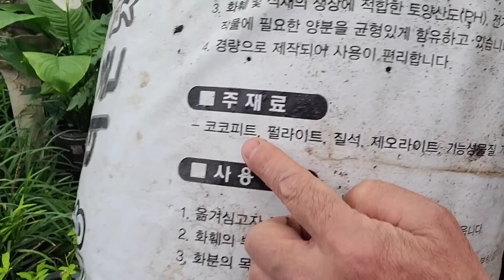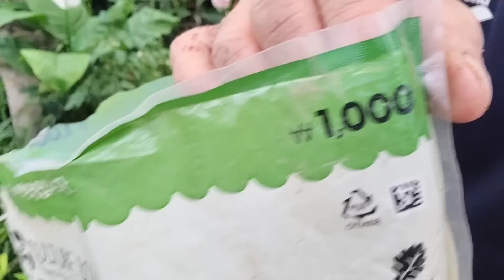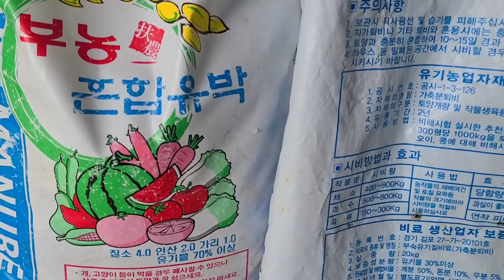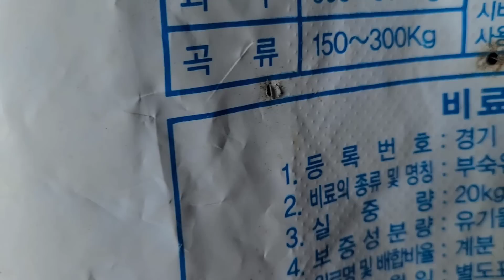'상추' 페트병에 누구나 손쉽고, 풍성하게 키우려면 이렇게 하세요!!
초보자 누구나 손쉽게 상추 페트병에 풍성 하게 키우려면
화초 장돌뱅이가 알려드리는데로 한번 도전해보세요!!